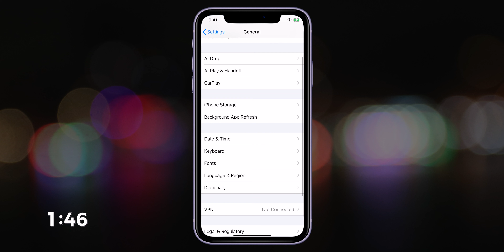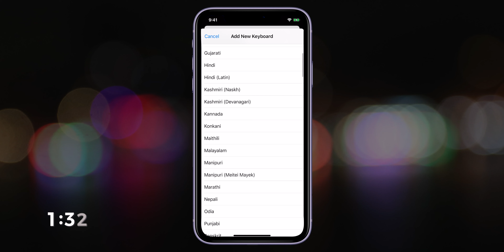How To Type in Hindi, Marathi, Tamil, Telugu and other Indian regional languages on iPhone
In this video we learn how to type in hindi, marathi, tamil, telugu, malayalam, gujarati and other regional languages on iPhone

1. GoPro Hero 7 Black
2. Rode Video Micro best
4. Ulanzi v2 Vlogging case
5. iVoltaa universal mobile lens kit
6. Manfrotto MTPIXI-B PIXI Mini Tripod Black
7. Manfrotto Twist Grip (universal smartphone clamp)
9. Mobizmo 4 In 1 Otg Card Reader

7. How To Use A Macbook Pro or a Macbook Air in Hindi - (mac air how to use)